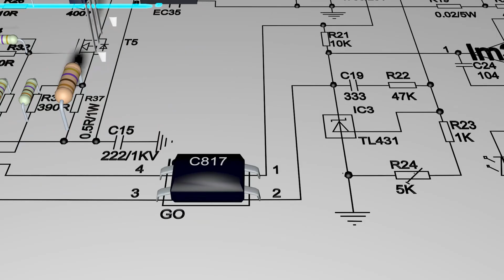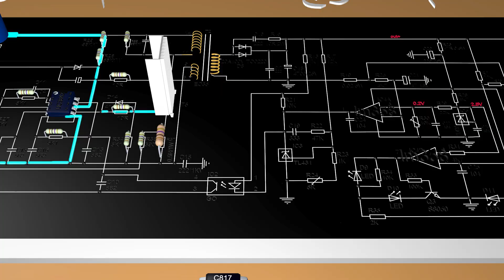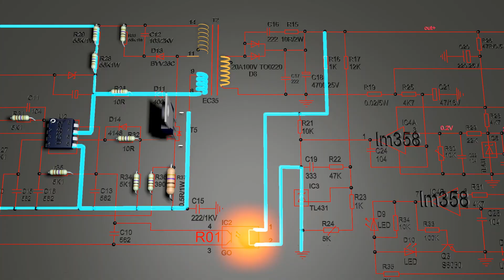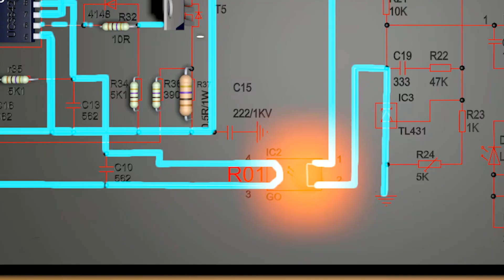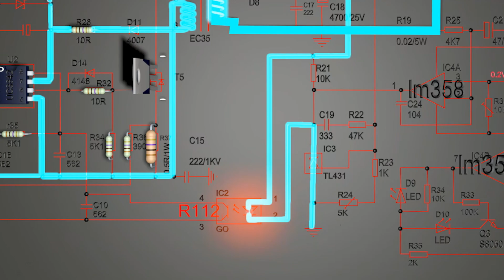كيف يعمل الفوتوكوبلر photocoupler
شرح  بسيط حول عمل عنصر الفوتوكوبلر photocoupler